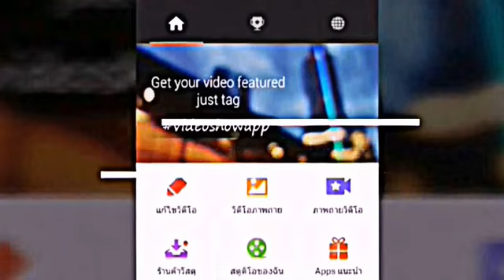[New intro]_ภารกิจการสร้าง "intro' ให้ *monkey gg. t_t^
Leave the track sharing lines with it.